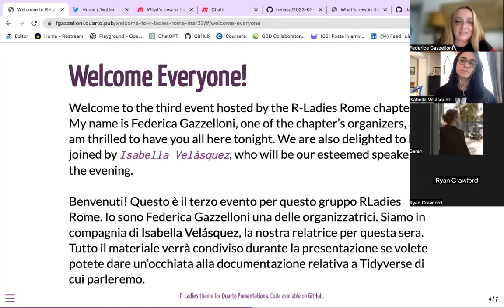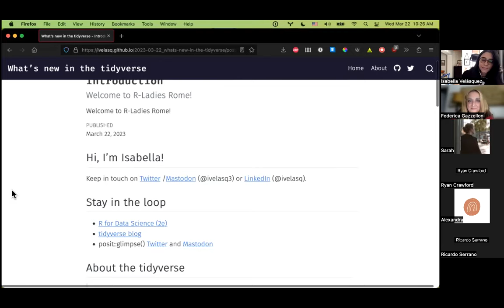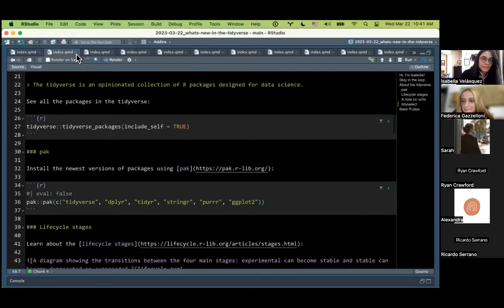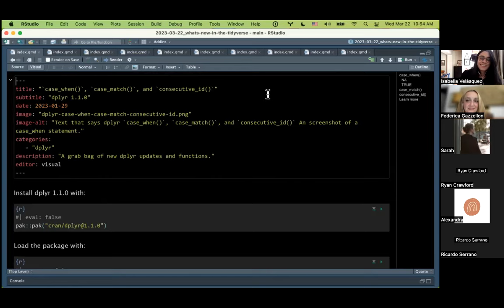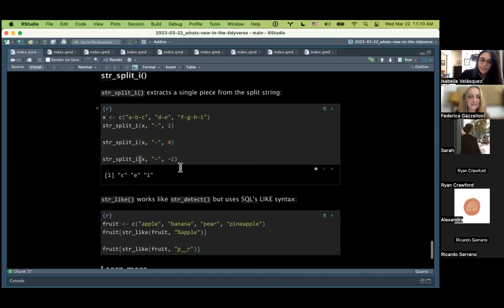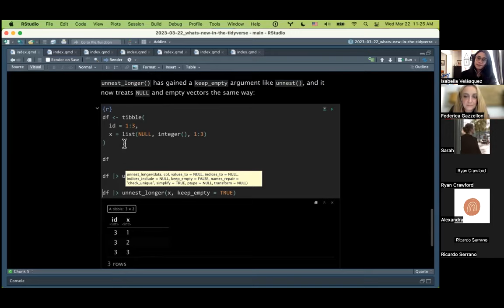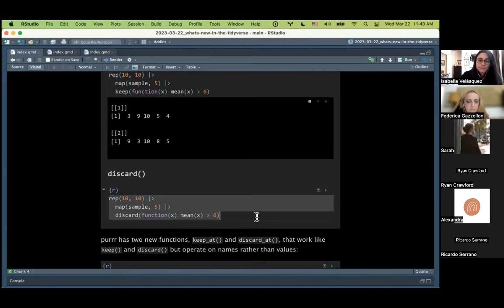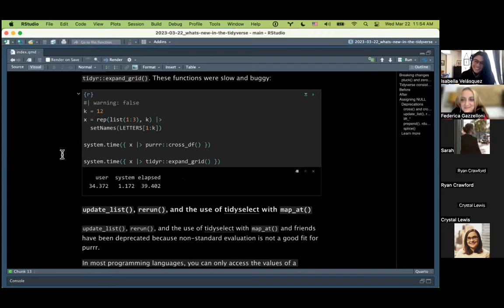R-Ladies Rome (English) - What's new in the tidyverse - Isabella Velasquez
Welcome to R-Ladies Rome Chapter!

 What's new in the tidyverse - Speaker: Isabella Velasquez

In this video, Isabella will tell you about What’s new in the tidyverse, a suite of packages that’s revolutionized data wrangling, visualization, and analysis. Recently, Tidyverse has undergone some changes and updates to make it even more user-friendly and powerful. The changes to Tidyverse include new packages, updates to existing ones, and improvements in performance and functionality. Some of the most notable updates include enhancements to package dependencies, performance improvements for specific functions such as group_by(), and the addition of new packages such as ggplot2, readr and dplyr.